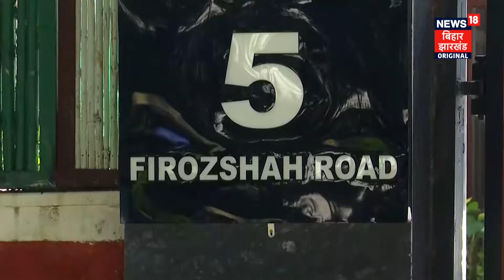Arvind Kejriwal New Residence: अब यहां रहेंगे पूर्व सीएम केजरीवाल! | AAP | Delhi Politics | Top News